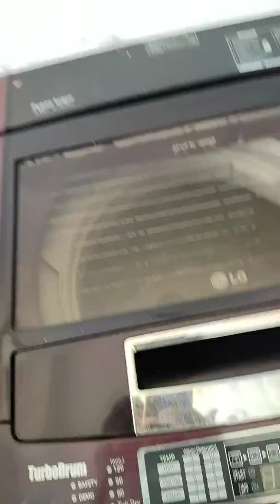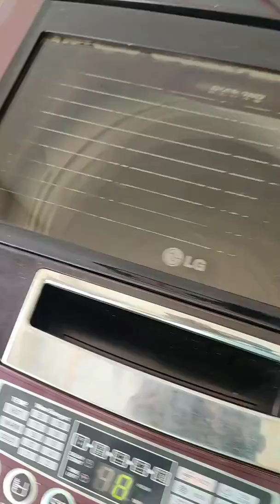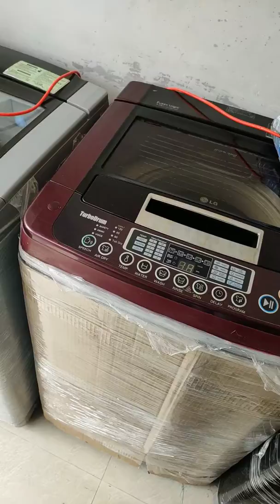Lg Fully automatically Washing Machine 7kg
Speech Program And Working Condition
Price 7700